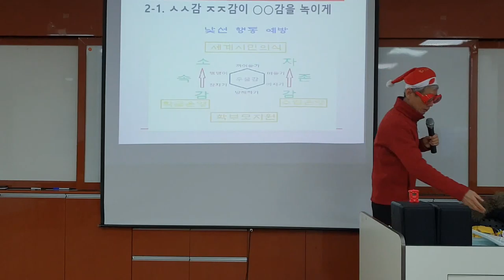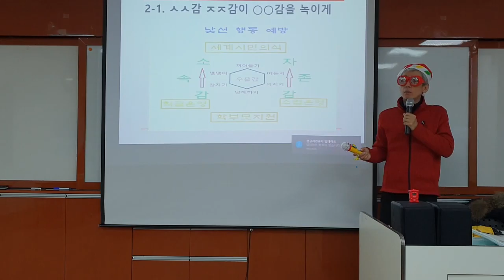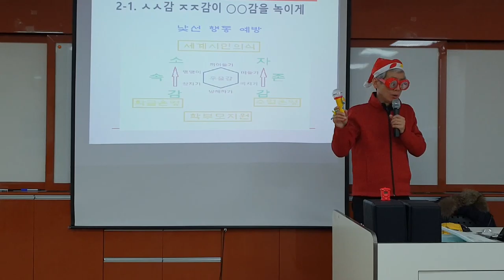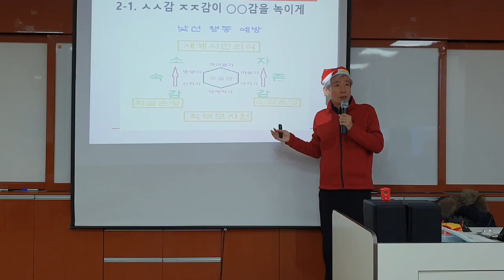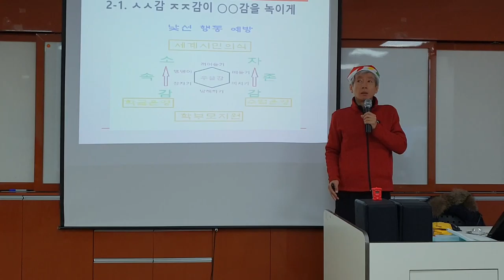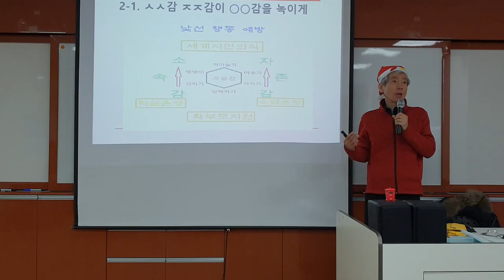학부모 협조 구하기